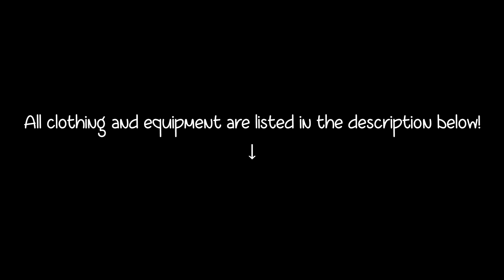★ 8 Different Outfits ★ - Star Stable Online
In this video I will show you 8 different outfits for your character and horse in the game! I hope you get inspired and maybe find something nice to wear ❤ Please watch in HD for best quality!

Here is a list of all the clothing and equipment that was shown in the video:

Outfit #1 - [Race Outfit]
Headwear: Sporty Riding Helmet  [Cape West Fishing Village]
Top: Dark Blue Outdoor Jacket  [Reward From Archeological Quest]
Gloves: Black Pro Gloves [Jorvik City Shopping Mall]
Legwear: Black Jeans [Silverglade Village]
Shoes: Black Arena Boots [Silverglade Village]

Bridle: Purple Twilight Bridle [Jorvik City Shopping Mall]
Saddle: Black Sports Saddle [Jorvik City Shopping Mall]
Blanket: Blue Competition Saddle Pad [Jorvik City Shopping Mall]
Leg Wraps: [Jorvik City Shopping Mall]

Outfit #2
Headwear: Brown Woollen Hat [Silverglade Village]
Top: Green Winter Vest [Jarlaheim]
Gloves: Luxury Riding Gloves [Silverglade Equestrian Center]
Legwear: Black Farm Trousers [Jorvik City Shopping Mall]
Shoes: Jorvik's Popular Riding Boots [Marley's Farm]

Bridle: Kalltic Sport Bridle [Dino Valley]
Saddle: Kalltic Sport Saddle [Dino Valley]
Blanket: Large Druid Blanket [Valedale]
Leg Wraps: [Jarlaheim]

Outfit #3
Headwear: Brown Pro Helmet [Valedale]
Top: Blue Pro Sweater [Moorland]
Legwear: Beige Patterned Riding Pants [Goldspur's Mill]
Shoes: Dark Brown Arena Boots [Jarlaheim]

Bridle: Brown Windbreaker Bridle [Silverglade Village]
Saddle: Guard Saddle [Reward From Quest]
Blanket: Professional Blue Blanket [Firgrove]
Leg Wraps: [Jarlaheim]

Outfit #4
Top: Black Stable Jacket [Cape West Riding Village]
Legwear: Grey Patterned Riding Pants [Goldspur's Mill]
Shoes: Dressage Set - Boots [Silverglade Fashion Barn]

Bridle: Black Jorvik Bridle [Fort Pinta]
Saddle: Night Riding Saddle [Firgrove]
Blanket: Black Sport Blanket [Cape West Fishing Village]
Leg Wraps: [Cape West Fishing Village]

Outfit #5
Headwear: Coal Black Cowboy Hat [Marley's Farm]
Sunglasses: Gorgeous Sunglasses [Fort Pinta]
Top: Pink Beach Vest [Jorvik City Shopping Mall]
Gloves: Black Fingerless Gloves [Jarlaheim]
Legwear: Black High-End Skirt [Jorvik City Shopping Mall]
Shoes: Black Sneakers [Silverglade Village]

Bridle: Jorvik Stables Black Western Bridle [Jorvik Stable]

Outfit #6
Top: Blue Warm Jacket [Silverglade Village]
Legwear: White Slim-Fit Jeans [Cape West Fishing Village]

Bridle: Shiny Western Bridle [Cape West Fishing Village]
Saddle: Seat Of The Mountain [Firgrove]
Blanket: Professional Dark Blue Blanket [Jorvik City Shopping Mall]

Outfit #7
Headwear: Old Fashioned Hat [Cape West Fishing Village]
Top: Red Lined Jacket [Firgrove]

Bridle: Dark Autumn Reins [Valedale]
Blanket: Large Blood-Red Blanket [Jorvik City Shopping Mall]
Leg Wraps: [Jarlaheim]

Outfit #8 - [Race Outfit]
Top: Luxury Pink Equestrian Jacket [Jorvik City Shopping Mall]

Blanket: Luxury Pink Spring Saddle Pad [Jorvik City Shopping Mall]

TheFatRat - Monody (feat. Laura Brehm)

» TRY THE GAME FOR FREE UP TO LEVEL 5 - STARSTABLE.COM «